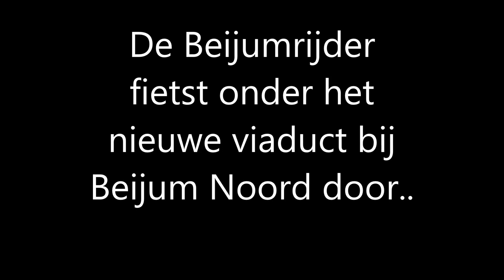HET NIEUWE VIADUCT BIJ BEIJUM NOORD IS KLAAR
Het nieuwe viaduct bij Beijum Noord verbindt de oostkant en westkant van de Groningerweg onder de Beneluxweg door. Bouwbedrijf Hornbach en bedrijvenpark de Witte Lam zijn binnenkort op 1 minuut rijden van elkaar te bereiken. Van bijvoorbeeld Bedum naar Winsum (vice versa) zal ook sneller gaan...